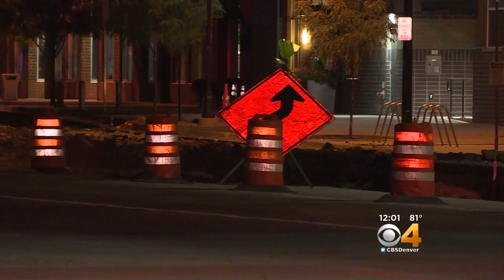South Broadway Construction Complete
The project took 16 months to complete.